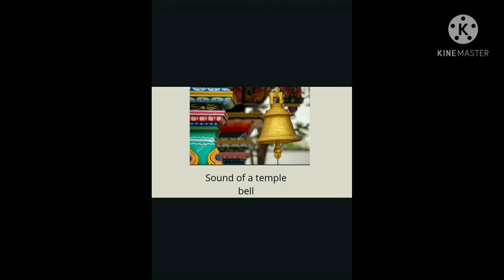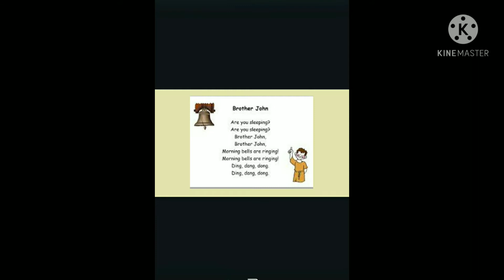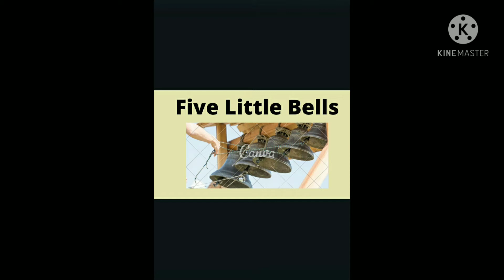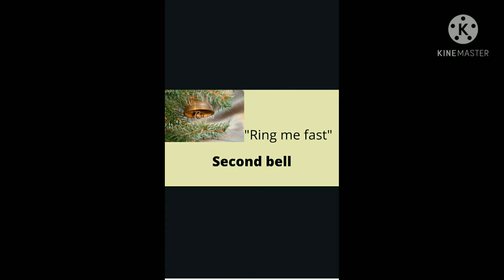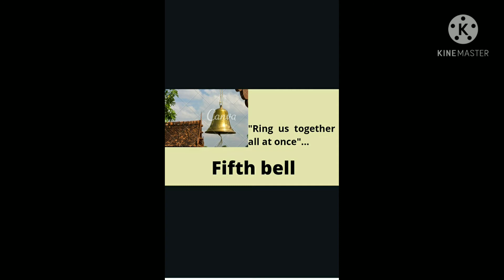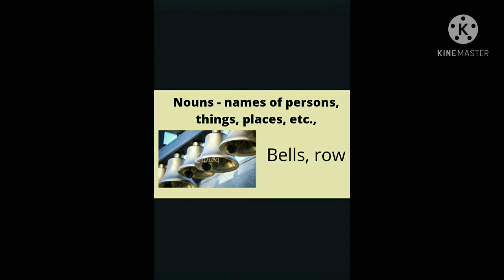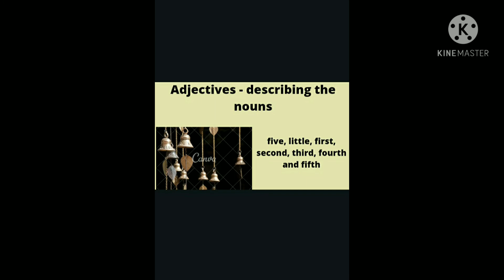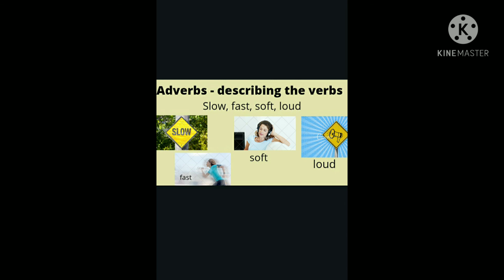PRIMARY STD II - Five little bells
Tmt. Dhivya,GMGHSS, Mannachanallur